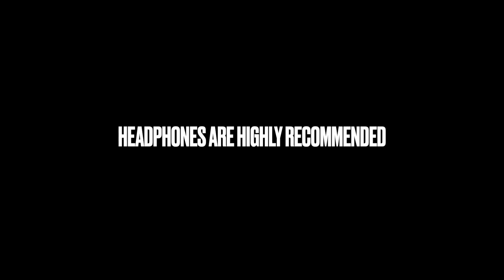Feel So Good (Chuck Mangione) - Trumpet Cover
Feel So Good Chuck Mangione
Played by Clemens Heidegger
Feel So Good Cover

Have Fun!